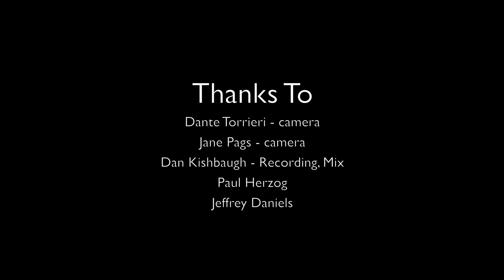Joshua Cohen drum session (Die Choking) Live - CVLT Nation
Drummer Joshua Cohen plays through Die Choking songs taken from the band's latest LP 'III' with premier via CVLT Nation

Music Recorded by Daniel Kishbaugh at Brown Commune Studios. Philadelphia, PA.

Video by Dante Torrieri
additional video footage by Jane Pags